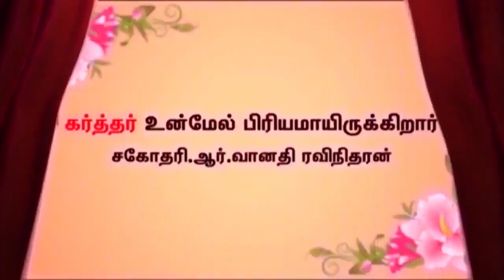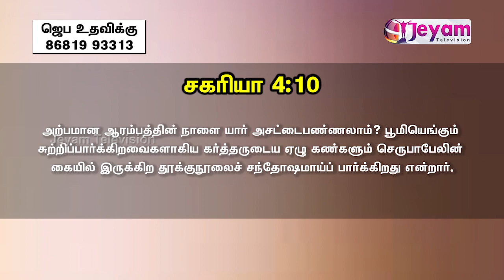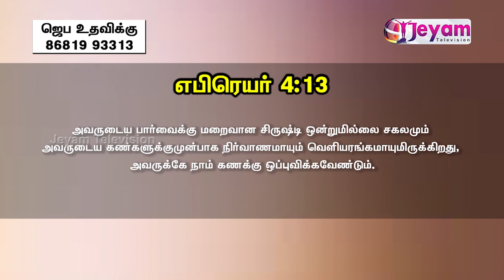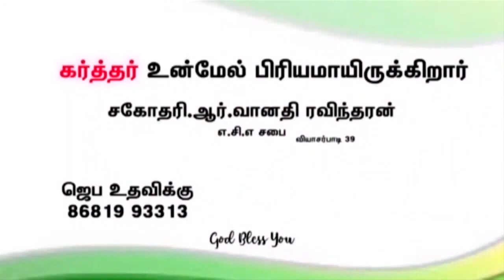Epi-95 | Sis.R.Vanathi Ravintharan | aca Church | Jeyam Tv